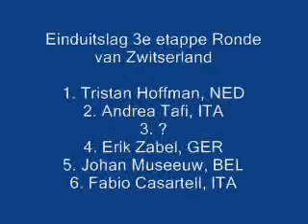Tour de Suisse 1993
Tristan Hoffman wins stage in Tour de Suisse 1993